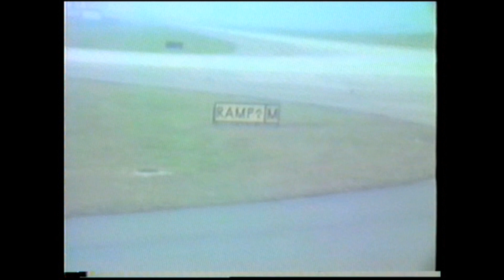PLUNA Boeing 707-300 CX-BNU takeoff from Rio de Janeiro Galeão (GIG)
Scheduled flight to Buenos Aires Ezeiza with stops in Rio de Janeiro Galeão and Montevideo Carrasco.
PLUNA was the flag airline from Uruguay. Its acronym stands for Primeras Líneas Uruguayas de Navegación Aérea.
The spool up sound during takeoff of the PW-JT3D was amazing (and amazingly loud from outside).
One hour prior to landing at MVD an alarm sounded and one engine had to be shut down. Unfortunately we could not continue on this plane and had to move to a Boeing 737-200 reg CX-BOP.
This 707 was showing his age. Also on the way to Madrid, some days before, the same engine was inspected quite thoroughly while we were on our stop at GIG.
This plane was originally LV-ISB and had been delivered to Aerolineas Argentinas in 1966. Since 1981 it was rented to PLUNA where it got registered as CX-BNU. It was later sold to the Brazilian Air Force (FAB) and sold as spare parts in 1996.

Decolagem do Rio Galeao num Boeing 707 da PLUNA

COPYRIGHT: THIS VIDEO MUST NOT BE USED WITHOUT MY PREVIOUS AUTHORIZATION.